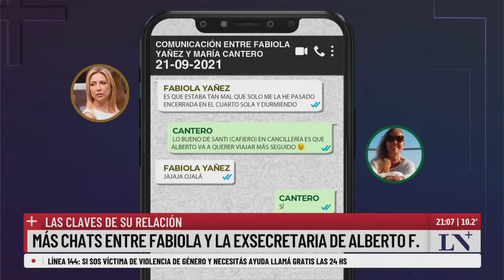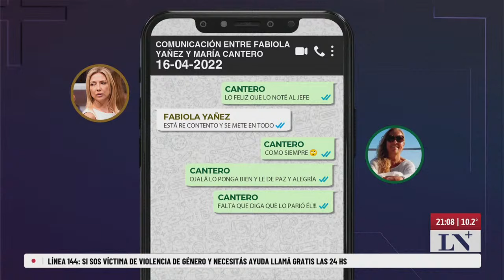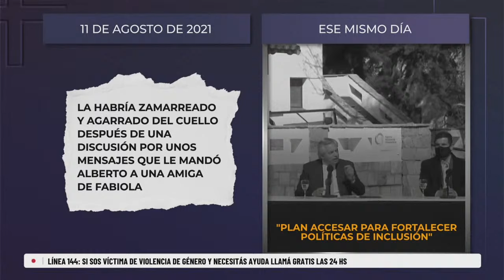Exclusivo: nuevo chats entre Fabiola y Cantero